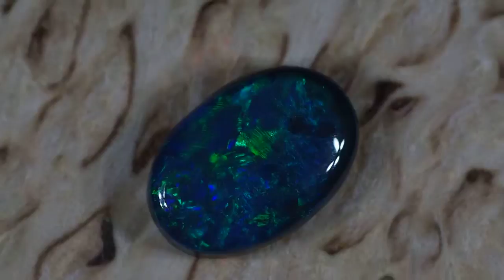Благородный австралийский опал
Только натуральные опалы из лучших месторождений Австралии! В наличие и на заказ.